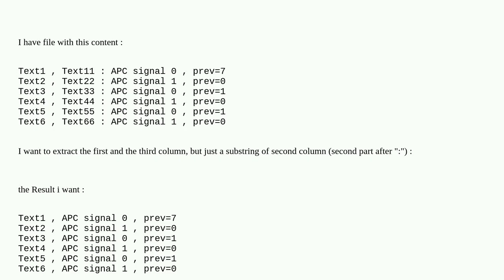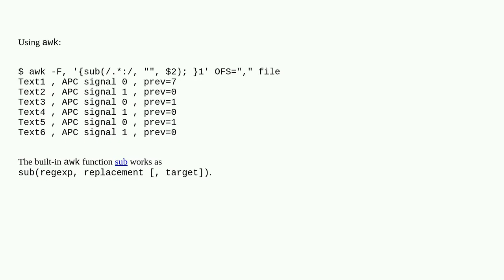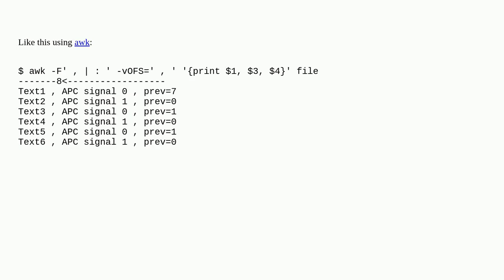extract substring with Awk linux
A special thanks goes out to the community

  linux shell-script awk